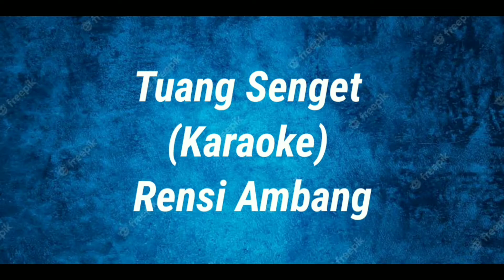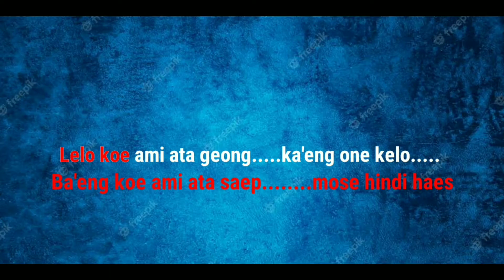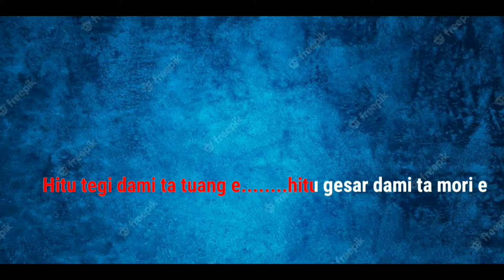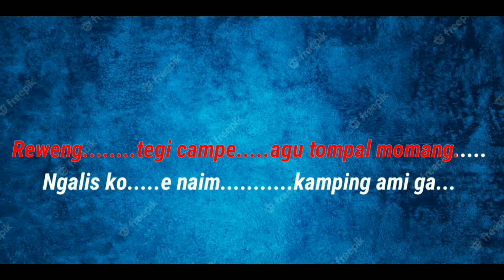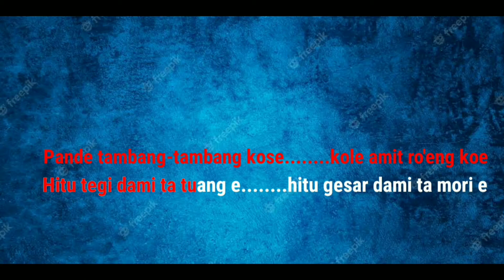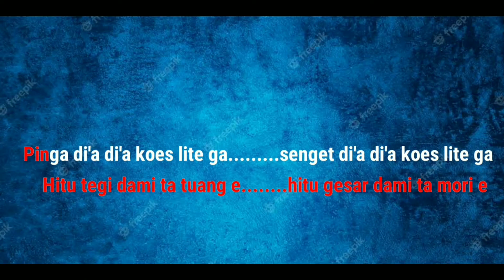Tuang Senget Karaoke